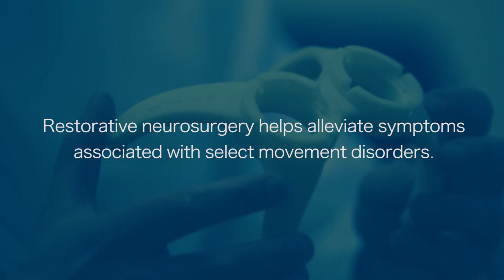Meet Dr. Jean Philippe Langevin - Movement Disorders - Updated Version Available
Jean-Philippe Langevin, MD, is a neurosurgeon specializing in the surgical treatment of movement disorders, epilepsy and psychiatric conditions. He is Director of the Restorative Neurosurgery and Deep Brain Stimulation Program at Pacific Neuroscience Institute in Santa Monica and Torrance, CA. As the Director of Neuro-Spine Surgery at the Spine Institute at Little Company of Mary, Dr. Langevin sees patients with a wide array of spine disorders including tumors, back pain, or other trauma.